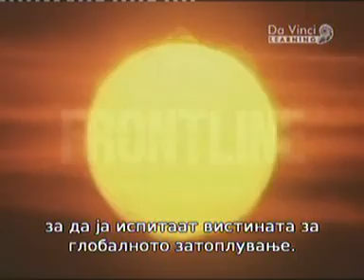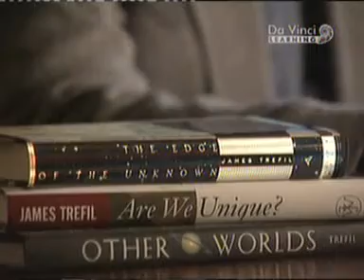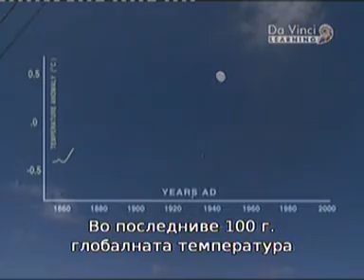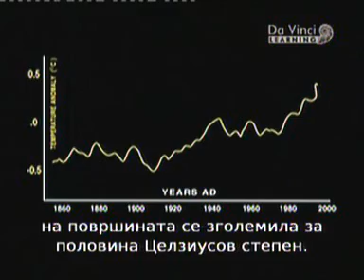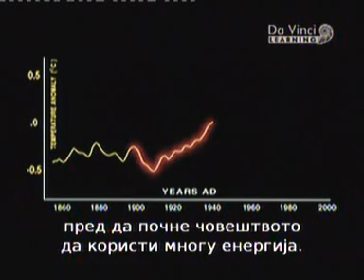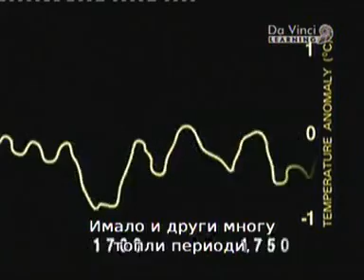What's up with the weather | Macedonian subtitles 1/5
A Documentary film about the climate changes with Macedonian subtitles